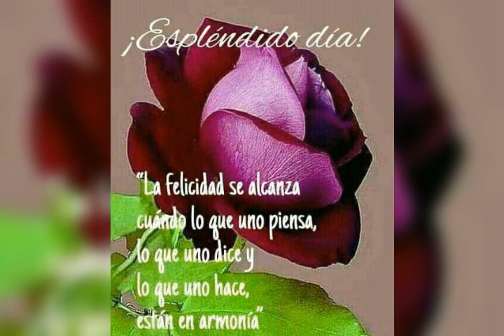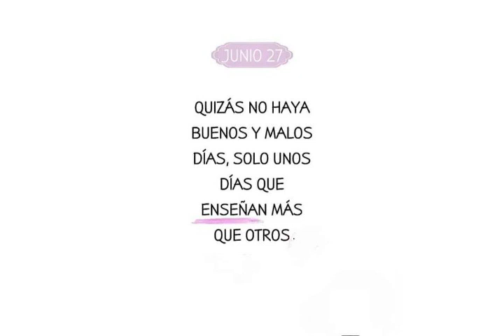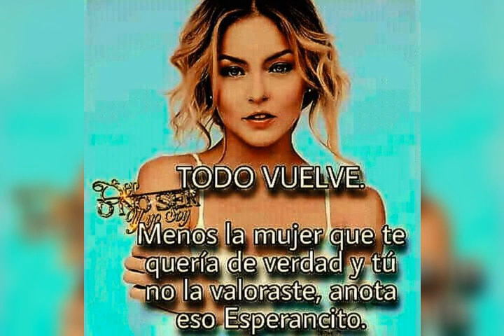Saludos de buenos días.